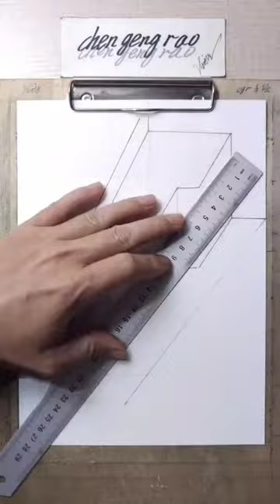How to Draw 3D Circular Hole Trick Art on Paper 10